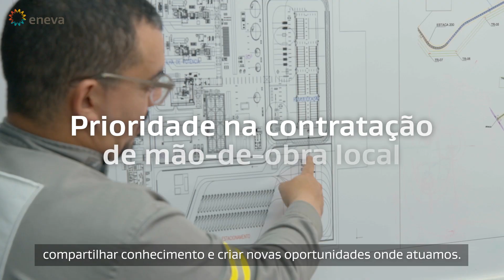Eneva é mais que energia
Na Eneva, mais do que explorar e produzir gás natural para gerar energia elétrica, trabalhamos pensando no futuro. É o que fazem, todos dias, nossos colaboradores. Somos uma empresa feita de gente que aprende, produz e supera desafios. Por isso, atuamos para compartilhar conhecimento, qualificar e criar novas oportunidades onde atuamos. A todos vocês que fazem parte da Eneva, nosso muito obrigado! É mais oportunidade. É mais conhecimento.